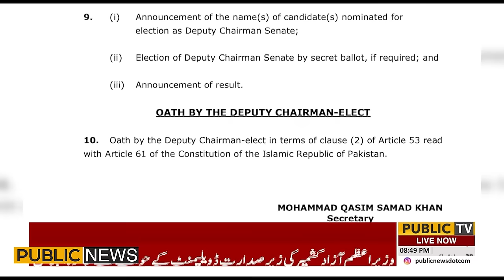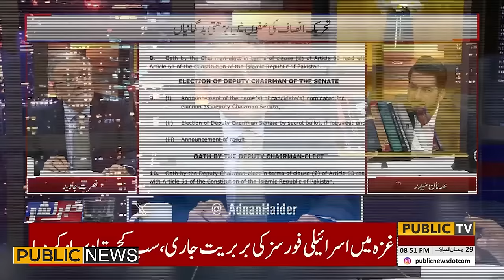Khabar Nashar With Adnan Haider And Nusrat Javed | 08 April 2024 | Public News